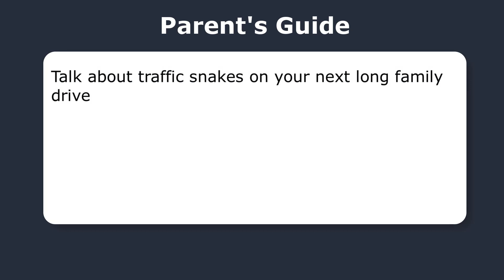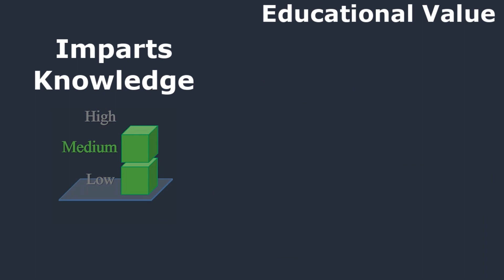The simple solution to traffic (Review)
Guide for the parent about this lesson:
Talk about traffic snakes on your next long family drive
Ask - How do you feel about self driving cars?

See 10-second sample clips and our rating dashboard. Press play above.

Click Share Lesson above to copy and paste in a message to your child. You can also view it on youtube here: